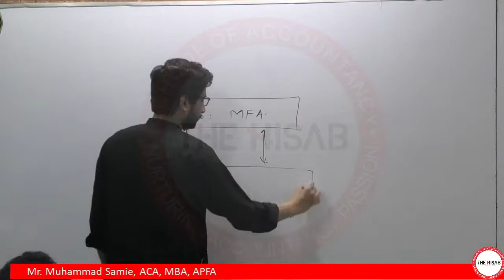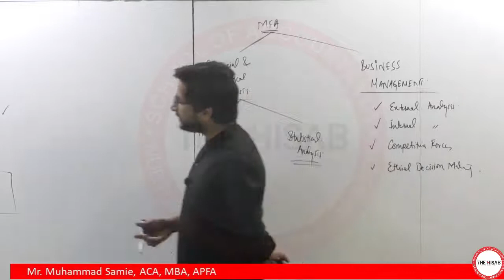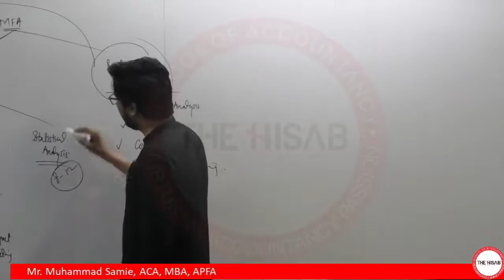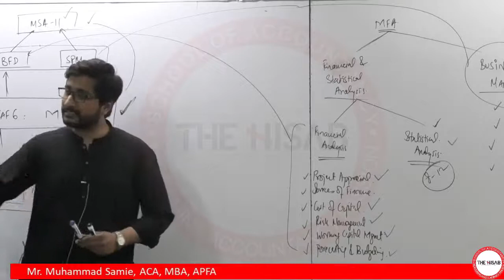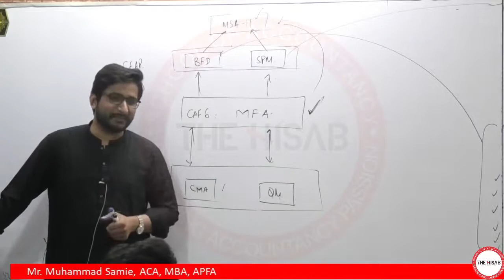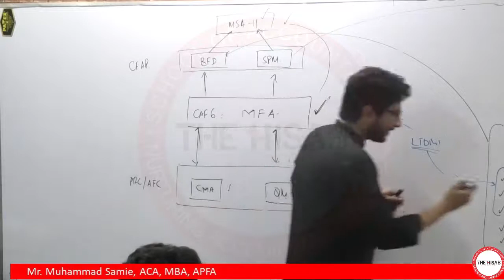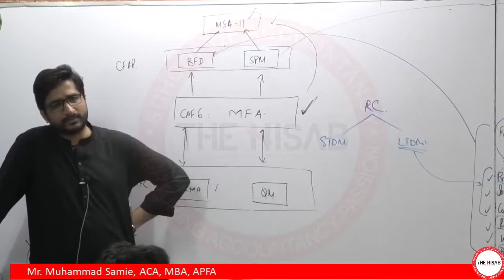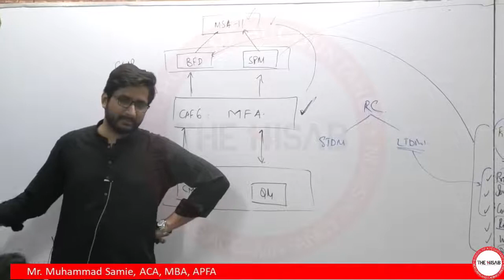CAF 6 MFA MS Lecture # 01 Dated 20220402